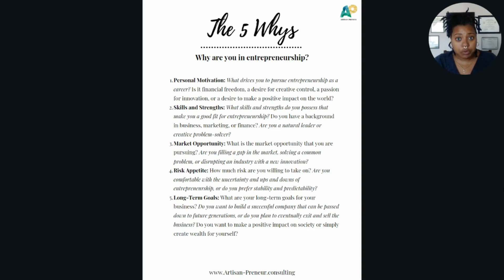The 5 Whys Exercise: A Powerful Tool for Self-Reflection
Did you know that self-reflection is a powerful tool to help you better understand yourself and achieve your goals? In fact, a study showed that people who reflect on their experiences are more productive and motivated than those who don't. That's where the 5 Whys Exercise comes in handy.

In this video, I'll show you how to use this simple yet effective tool to explore your thoughts and emotions, identify patterns, and gain clarity on what you truly want. Whether it's personal or professional, the 5 Whys Exercise can help you unlock your potential and achieve success. So, grab a pen and paper, and let's begin our self-reflection journey together!

About Me
Hey! My name is Tiffany, and I'm an abstract visual artist and business consultant based out of Virginia Beach, VA.

I’m a wife and mom to 2 intelligent, wacky, and cool kids named Aurora and Jeremy. I’m a fur mom to 2 giant Mastiffs and 1 Jack Russell Terrier, Midnight(3 yr old Cane Corso), Caspian(1 yr old English Mastiff), and Princess (11 yr old Jack Russell Terrier).

I started my company Artisan-Preneur during the pandemic. I've always been in the arts and enjoyed helping people, but it was't until the pandemic that I realized I could combine my passions into one business.

Artisan-Preneur Consulting & Artistry is a company that offers a range of specialized services to entrepreneurs, small business owners, and art enthusiasts. The firm is comprised of two separate branches: Artisan-Preneur Consulting, a strategy and marketing consulting firm that helps small businesses enhance their productivity, efficiency, and revenue through the use of AI tools and strategies, and Artisan-Preneur Artistry, a mixed media art and functional art business that creates beautiful, unique, and eye-catching pieces for those who appreciate the beauty of mixed media art.

The consulting branch offers customized consultations and training programs to teach entrepreneurs and their teams how to create customized content marketing and branding using AI copywriting and marketing software. It also assists with business model and plan development, social media marketing strategy, and customer value delivery.

The artistry branch specializes in creating intentionally unintentional pieces that are inspired by the infinite connection between music, memories, movement, and emotion. My pieces include bright and bold colored abstract acrylic paintings, digital artwork, and functional pieces such as live edge wooden coasters and ocean-themed resin cutting boards. Artisan-Preneur Consulting & Artistry is dedicated to helping small businesses grow and succeed through the use of the latest AI tools and strategies, and providing beautiful and unique mixed media art pieces for those who appreciate creativity and self-expression.

Let’s Meet for [Virtual] Coffee!